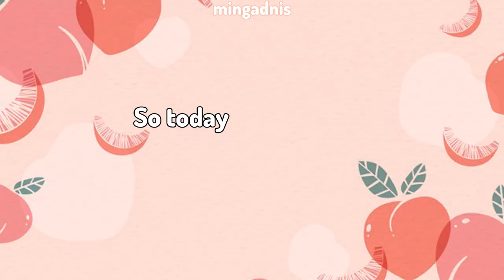Honda Hitomi Being A Pretty Savage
Hitomi usually shows her cute side alot in izone but is actually pretty savage to her members and was on a whole another level before izone so it's fun seeing that side her of her:) She's just a whole mood which is honestly why i love her:)

‼️ in this video i mainly focused on the savageness of hitomi. i made the video funny and more exaggerated through the hours of editing it by myself on adobe premier pro and implementing different types of effects. the video is transformative in nature, edited and made by myself. To fit the theme and make the content original, i changed the context of the original clips by editing and adding my own english texts, visual commentary, distortions, zooms, sound effects, slides, overlays, background music, background swaps and more. The clips i used in the video are heavily edited by me so that they are not just reuploaded and reused versions of the original clips.